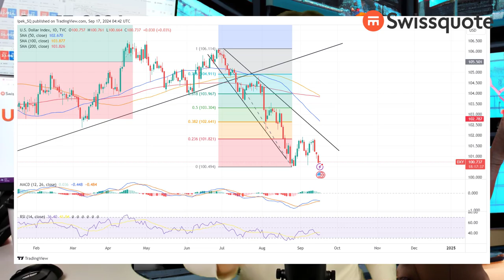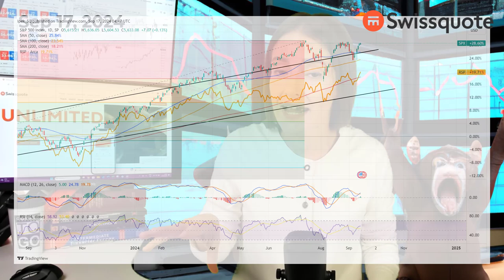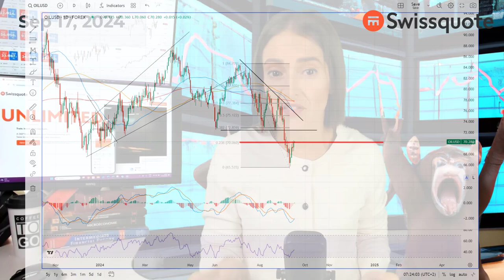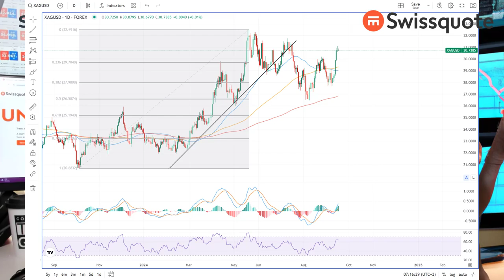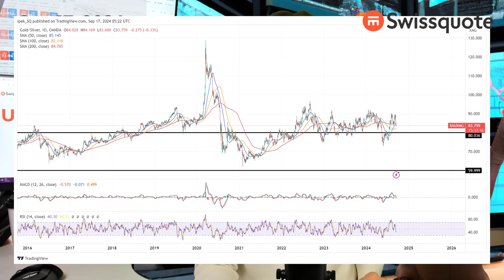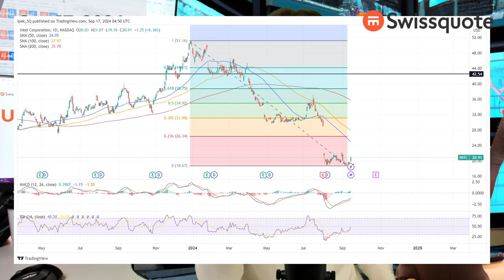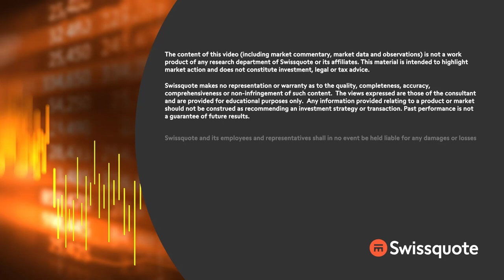25 or 50bp cut? | MarketTalk: What’s up today? | Swissquote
Either the Federal Reserve (Fed) doves are going seriously ahead of themselves, or there will be a big disappointment when the Fed will announce its policy decision tomorrow. Or... the Fed will align with the market and give investors want they want, to avoid creating further panic. The expectation of a 50bp is now assessed nearly 70% chance. US yields and the dollar are softening, the equities are holding on to their gains, precious metals see demand and US crude jumps above $70pb.

In individual news, Intel jumped more than 6% yesterday on news that it sealed a deal with Amazon’s AWS. According to the news, the companies will co-invest in a custom semiconductor for AI computing. Intel also confirmed that it will well separate its foundry business from the rest, to unlock its external foundry potential by giving its customers a better image of independence of its foundry unit. The news pleased investors, for once. A growing number of companies are exploring the potential of developing their own custom chips, a vision that Intel’s independent foundry services could help bring to life.

0:00 Intro
0:35 50bp cut bets gains traction!
3:41 Equities consolidate near ATH
4:41 USD weakens, oil jumps
5:39 Gold happy, Silver happier
7:08 Intel tries to turn winds!